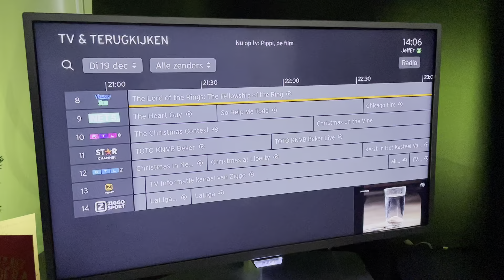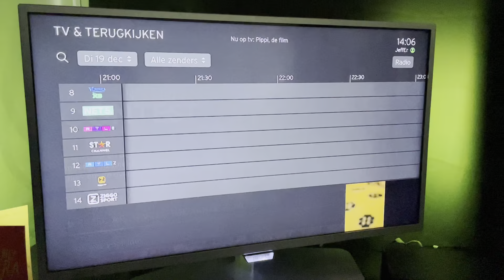28 December 2023